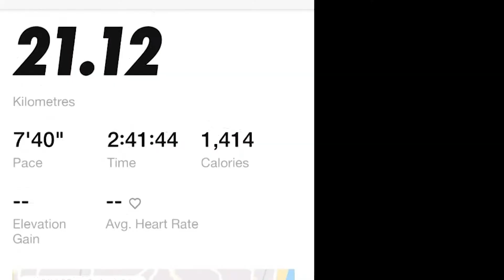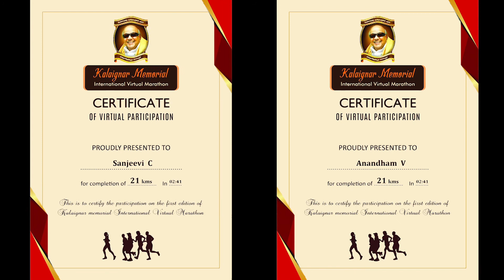"கலைஞர் நினைவு பன்னாட்டு மெய்நிகர்மாரத்தான்"